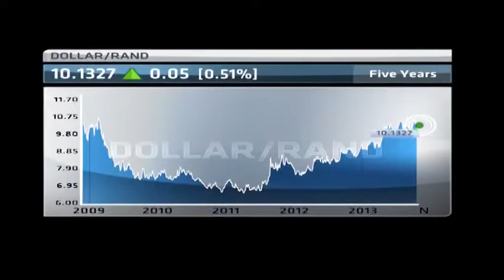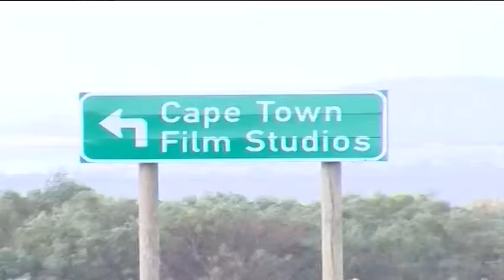The business of S.African film industry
The film adaptation of former South African president Nelson Mandela's autobiography - Long Walk to Freedom - will be released to South African audiences next week Thursday.